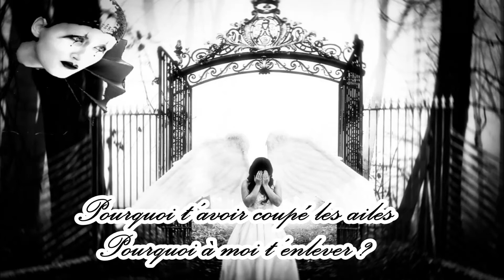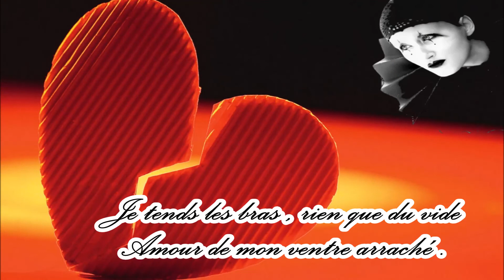" Pierrot noir " Poème de Françoise Chapron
Une  émotion à Vêtir d'une simple mélodie le poème  de Françoise...Et merci à Véronique d'y apporter sa belle sensibilité...
  L'auteur.